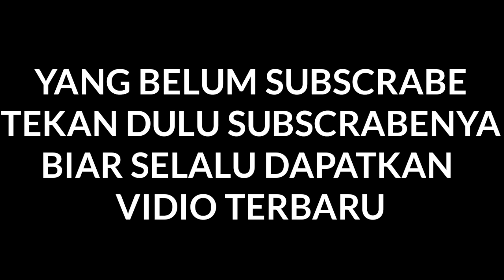Viral!.[DI TEMUKAN],RUMAH KUNTILANAK.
kuntilanak masuk kembali kedalam rumah kosong.